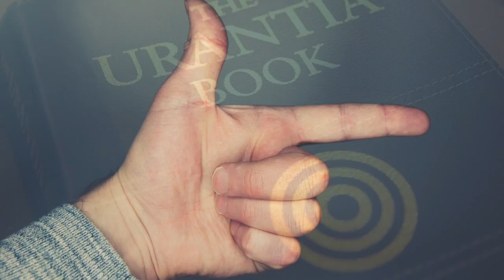A Course in Miracles - Forgiveness Is the Now Plan - David Hoffmeister ACIM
A Course in Miracles - David Hoffmeister shares the plan is always now and the plan is forgiveness. When we focus our attention on this single purpose, anything is possible. The Course teaches that in this illusion of time and space, there is only one tool that will lead us to salvation, and that is forgiveness. This in turn leads to the Holy Instant.

"Ultimately you can say that the plan of awakening is the Holy Instant. The plan is now. For some they can say, “plan is not really a now word,” humans do not use the word plan with now. We associate future with plan. It would not be an appropriate word and yet forgiveness is a now plan. And so maybe that whole word ‘plan’ is mixing us up, and this gets at the time question a little bit too. I think you could start to say is that the plan is actually a purpose, and that purpose can only fully be accepted now. You can’t accept that purpose in the past or the future. It’s interesting to read some of the statements from Jesus, “At no single instant does the body exist at all, it is always remembered or anticipated.” That’s fascinating. It’s pointing us to the now, and it’s pointing us to a new purpose. Because I know even in other books like the Urantia book, where they pose the question to Jesus, “how could you be really happy in this realm, in the realm of time and space or this planet? How could you be happy?” Basically the answer is only through a constant or single purpose. If you have a single purpose in your mind you can have a happy, joyful, unified experience of time and space. It’s all in the purpose. You notice its not in the form, the ego tries to convince us we will be happy when we have a better form, when we have more money in the bank, when we have a partner or a different partner or some kind of spiritual achievement, or the world starts looking like those old Coke commercials where everyone is just holding hands and swaying. But as long as we are perceiving earth on the time line in linear ways we are missing the point of this purpose."

This recording of David Hoffmeister took place in an "Unwind Your Mind” workshop in Denver, Colorado, June 18th, 2017.

Background Music used in this video: “Living Waters Piano Meditation 2 ” by Jason Press: (jasonpress.bandcamp.com)